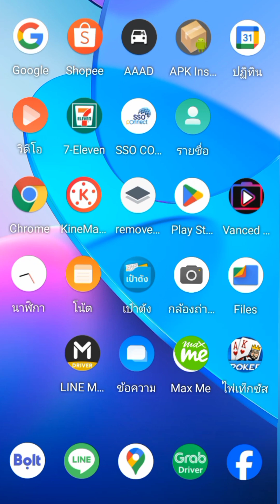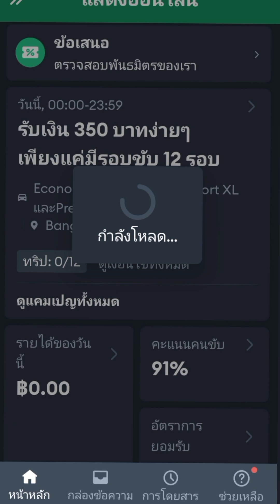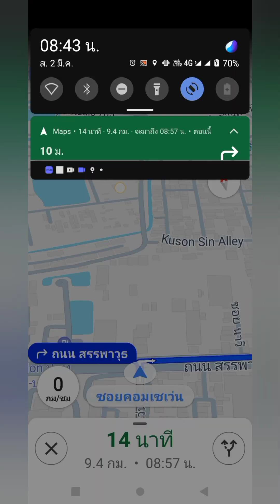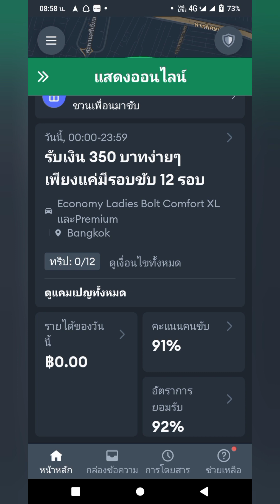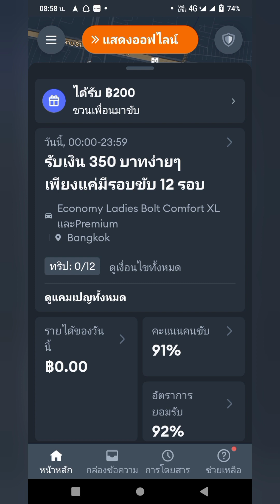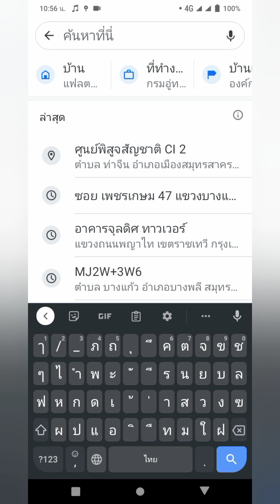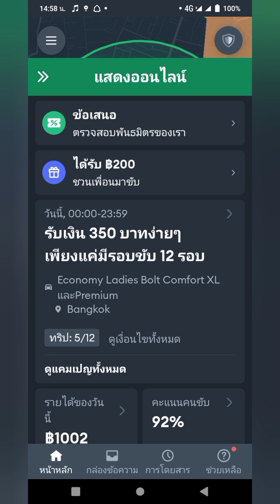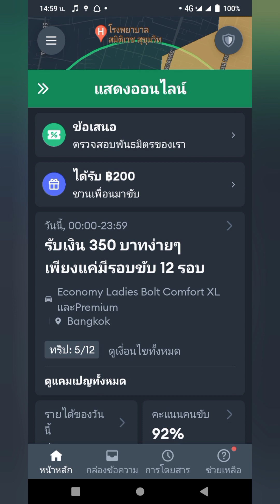อัพเดท ขับโบลท์ bolt ล่าสุด คุ้มหรือปล่าว วิธีรับงาน ปิดงานซ้อน ปฏิเสธคะแนนไม่ลด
ขับโบลต์ bolt